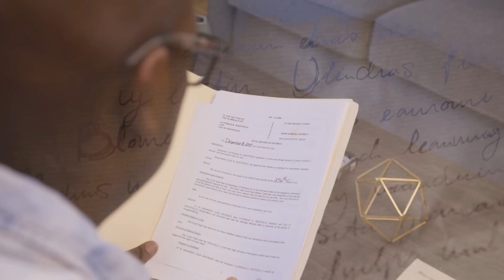Intimacy & Growth in Marriage | Dear Future Wifey Podcast S3E321 - Tim & Juliette Ross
🔥 Prepare for Transformation!
In this powerful episode of the "Marriage Vows Series," Tim & Juliette Ross join Dear Future Wifey to openly share their marriage journey, struggles, and secrets to sustaining a healthy relationship. This raw, insightful conversation explores the foundations of marriage, vulnerability, intimacy, and the power of growth as a couple. ✨

Timestamps:
0:00 - Introduction
2:15 - Tim & Juliette’s Transparent Marriage Journey
11:35 - "Marriage Remix": Reinventing Commitment
21:47 - Boundaries & Faith in Marriage
31:55 - Challenges of Young Marriage
45:10 - Dealing with Past Traumas Together
1:00:02 - Growing Intimacy & Putting Love First
1:15:30 - Encouragement for Single & Married Viewers
1:22:50 - Closing Thoughts